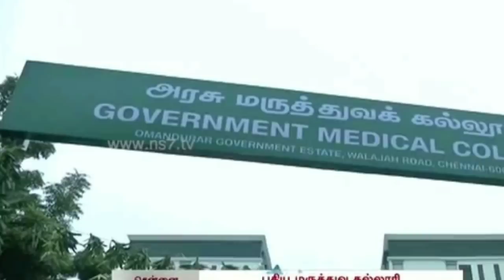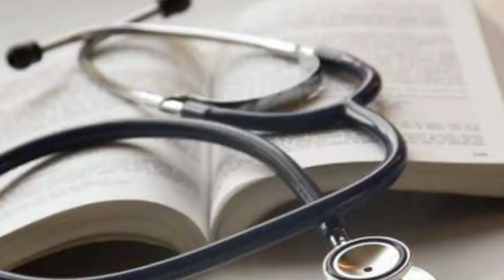மருத்துவம் படிக்க ஆசையா? | மருத்துவம் குறித்த விளக்கங்கள் | Tamil store | in Tamil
Mbbs and bds admission registration will start at June 6 2019.  Mbbs total seat and state quota.